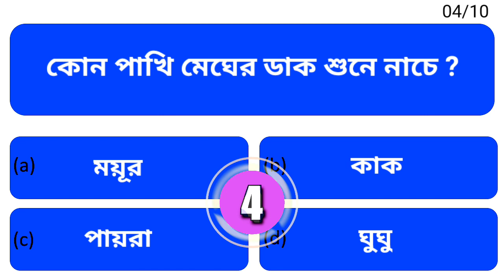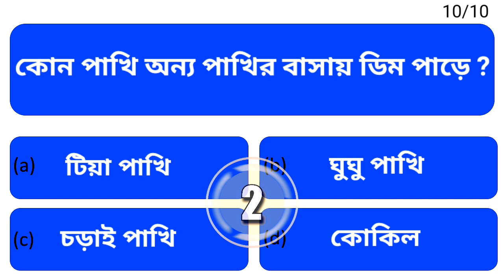কোন পাখি মেঘের ডাক শুনে নাচে ? | Bangla General Knowledge Quiz | GK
কোন পাখি মেঘের ডাক শুনে নাচে ? | Bangla General Knowledge Quiz | GK | ‎@Quiz Bangla

এই ভিডিওতে কিছু নতুন সাধারণ জ্ঞান ও অজানা কিছু প্রশ্ন ও উত্তর নিয়ে আলোচনা করা হলো।

Recent Uploads:-

@ সাধারণ জ্ঞানের প্রশ্ন ও উত্তর | General knowledge Quiz

@ মানুষের রক্তের PH এর মান কত |General knowledge Quiz

@ সাধারণ জ্ঞানের কিছু মূল্যবান প্রশ্ন ও উত্তর |General knowledge Quiz

@ ভারতের জাতীয় প্রতীক কুইজ

@ পশ্চিমবঙ্গের জাতীয় প্রতীক কুইজ

@ বেসিক কম্পিউটার নলেজ কুইজ